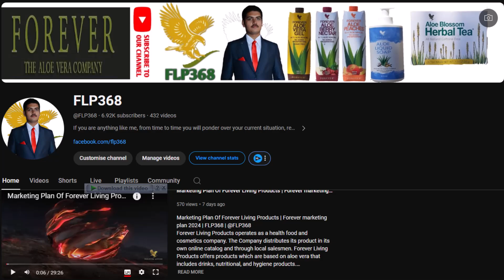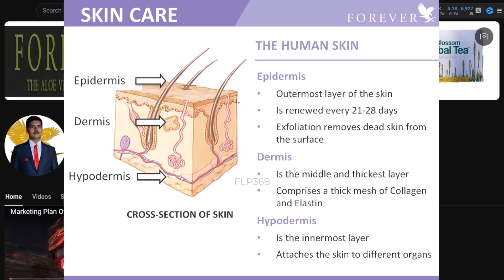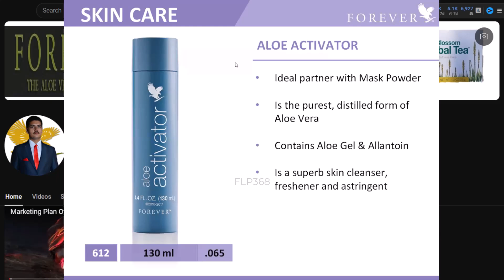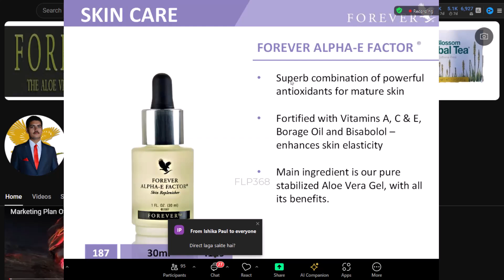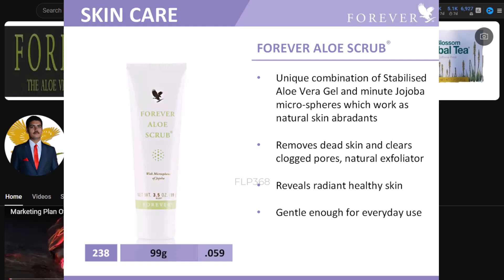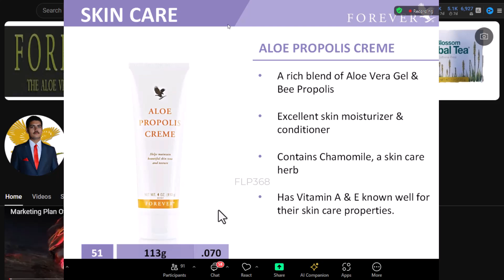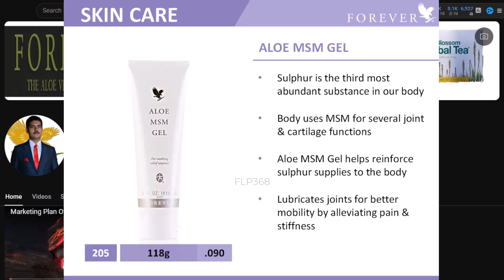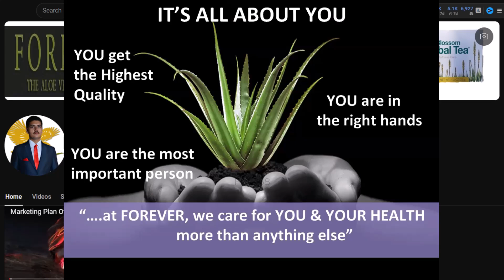Forever Living Products Skin Care Products | FLP | FLP368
Forever Living Products operates as a health food and cosmetics company. The Company distributes its product in its own online catalog and through local salesmen. Forever Living Products offers products which are based on aloe vera that includes drinks, nutritional, and hygiene products.
Since 1978, Forever Living Products has been dedicated to seeking out nature's best sources for health and beauty and sharing them with the world. We have a passion for helping others look better and feel better, and pride that comes from doing things a little differently.
Forever Living Products was founded by Mr. Rex Maughan in the year 1978 at Scottsdale, Arizona with only 48 Participant, today the company operates in 142 Countries world wide, having more than 9 Million Participant. Mr. Rex Maughan, a son of a poor farmer, during his childhood did not have money to repair his shoes.
What are the benefits of joining FLP?
Please see Forever's Annual Income Disclosure Statement for more information.
Build a Business. Be in business for yourself. ...
Earn Supplemental Income. The harder you work, the more earning potential you have. ...
Qualify for Incentives. ...
TOOLS AND TRAINING. ...
DISCOUNTS ON PRODUCTS. ...
GLOBAL FAMILY.
In 1978, Rex Maughan founded and took on the lead role as CEO of Forever Living Products. Aloe vera plant lotions were the company's first product. The product line has expanded and changed significantly since 1978 with a wide range of health and wellness products that are sold via a multi-level marketing strategy
In January 2023, the company named Aidan O'Hare as President with Gregg Maughan, son of founder Rex Maughan, continuing as CEO.